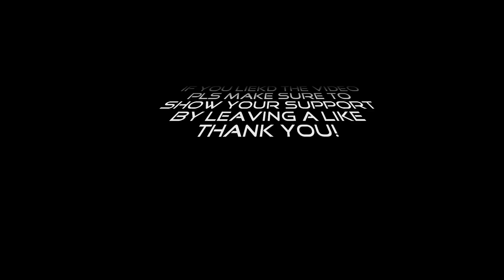Full body WORKOUT EXAMPLE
In this video you see how one of my full body workouts looks like.